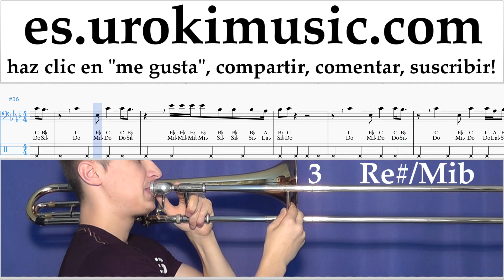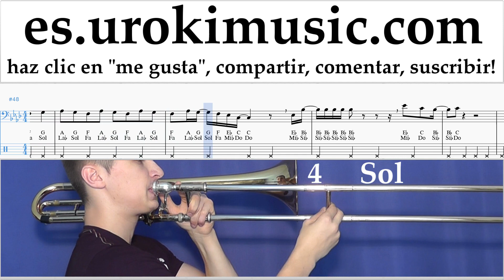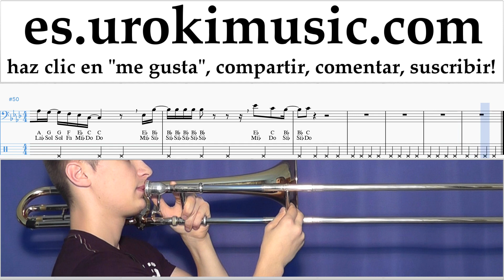Tutorial de Trombón Ariana Grande - Breathin Clases Notas um-ih927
Tutorial de Trombón Ariana Grande - Breathin Clases Notas um-ih927 Por favor escriba en los comentarios, ¿cómo hacer que las lecciones sean más útiles para usted?